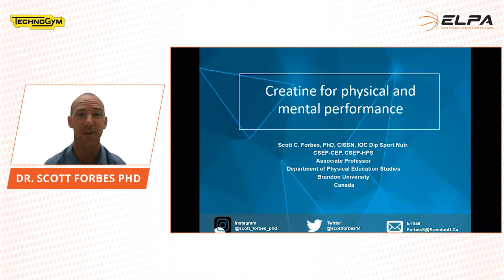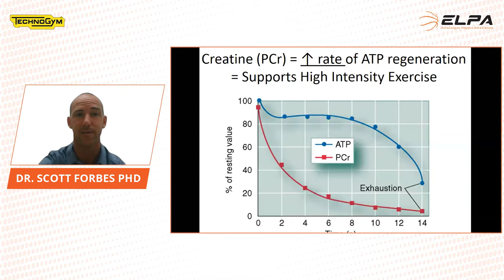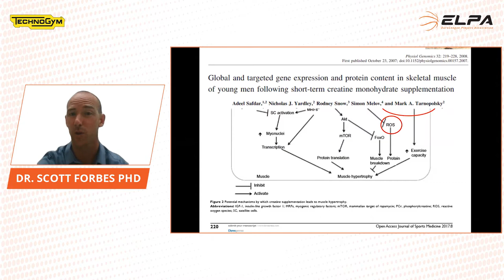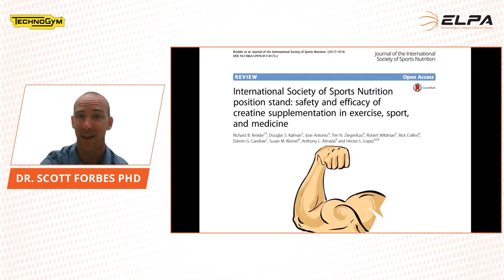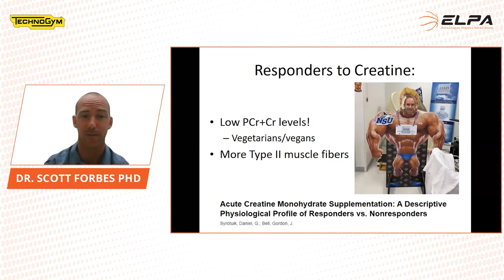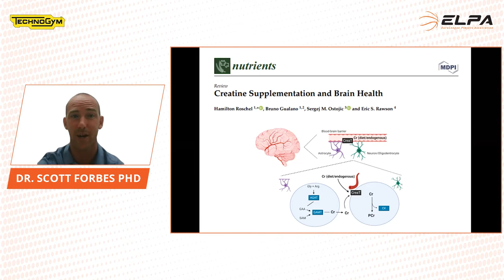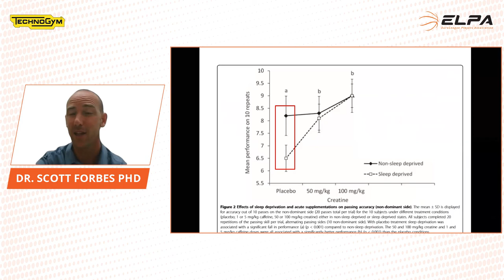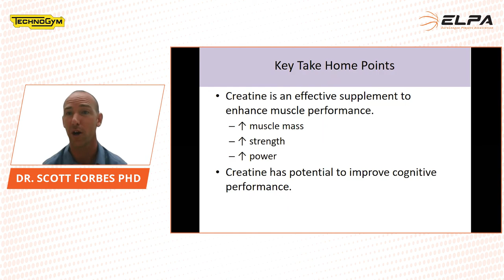SPORTS NUTRITION - Creatine for Brain Health and Performance of Basketball Players | Scott Forbes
Why and how to take creatine to upgrade basketball performance beyond muscle.